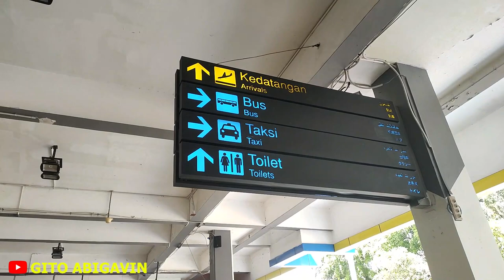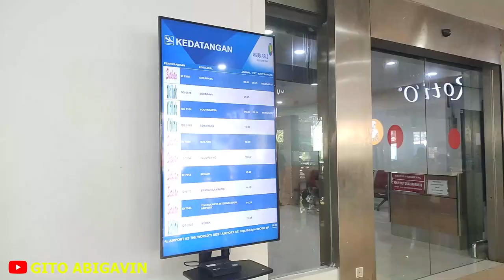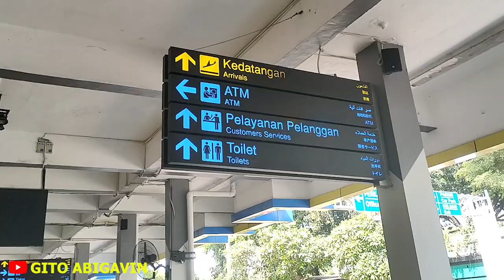CARA NAIK TAKSI DI BANDARA HALIM PERDANAKUSUMA JAKARTA | GITO ABIGAVIN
Pada video ini akan dibahas cara naik taksi, naik grab dan damri di bandara halim perdanakusuma jakarta. bagi teman teman yang baru pertama kali terbang melalui bandara halim perdanakusuma tentu membutuhkan informasi terkait tempat dan cara naik taksi, grab maupun bus damri.

Ikuti jalur seperti yang ada di video, pasti dengan mudah menemukan tempat dan cara naik taksi, grab maupun bus damri di bandara halim perdanakusuma. Simak video tempat dan cara naik taksi di bandara halim perdanakusuma jakarta sampai habis
Bagi kalian yang belum tahu dimana dan bagaimana cara naik taksi di bandara halim perdanakusuma jakarta habis dari luar kota, bisa menyaksikan video kali ini.